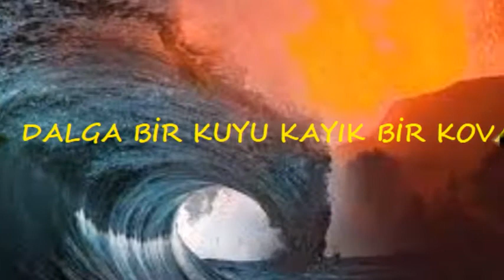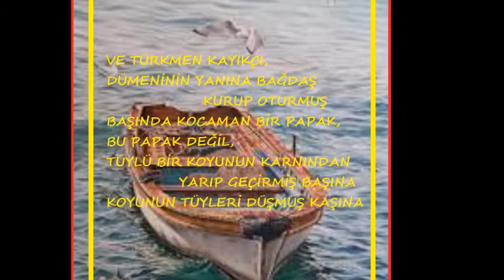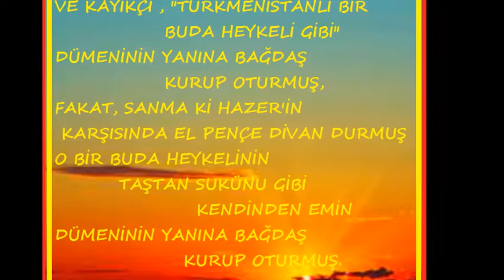BAHRİ HAZER- nazım'^la beraber söyledik-şiir NAZIM HİKMET-beste HASAN GÜNDÜZ ARIKAN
NAZIM HİKMET'İN  "835 SATIR "  ADLI ŞİİR KİTABINDAKİ ŞİİRDİR. NAZIM HİKMET ŞİİRİ KAYDA ALIRKEN KİTAPDA OLAN ŞİİRİN  BİR KISMINI SÖYLEMEMİŞ. BESTE ŞİİRİN TAMAMINI KAPSAR. ŞİİRDE HANGİ DİLDE OLDUĞUNU TESBİT EDEMEDİĞİM " CÖRT VAZMİ" DİYE BİR TABİR VAR.BESTEYİ YAPARKEN ŞİİRİN ANLAMINI BOZMAYACAĞINA İNANARAK BURAYA "VAY BALAM"
SÖZCÜĞÜNÜ KOYDUM.DİNLEYENLERİN BİLGİSİNE.